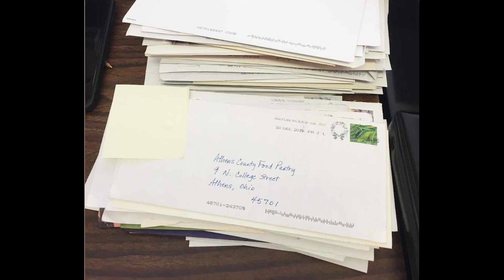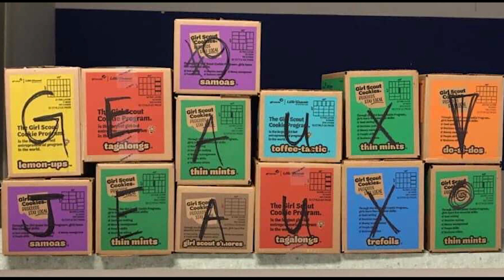Joe Burrow Collaborates with the Athens Food Pantry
During Joe Burrow's Heisman acceptance speech, he brought to light the food insecurity of his hometown in Athens, Ohio. Burrow has continued to help with food pantry after raising over $350,000 and has created a program to continue that growth.
Video by: Devyn Latture
Editing by: Devyn Latture